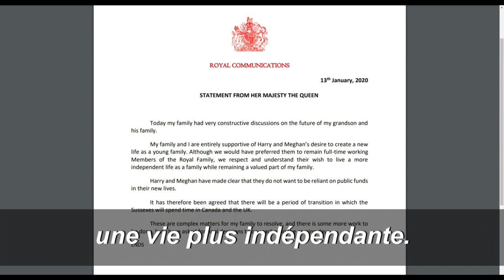Elizabeth II accorde à Harry et Meghan une "transition" vers leur "nouvelle vie" | AFP News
La reine Elizabeth II s'est montrée compréhensive lundi 13 janvier face aux velléités d'indépendance d'Harry et de Meghan. A l'issue d'une réunion de crise, la famille s'est accordée sur "une période de transition" pour permettre au couple de mener sa vie.